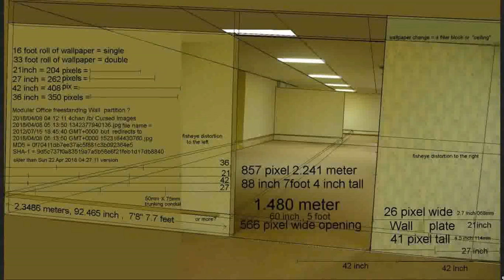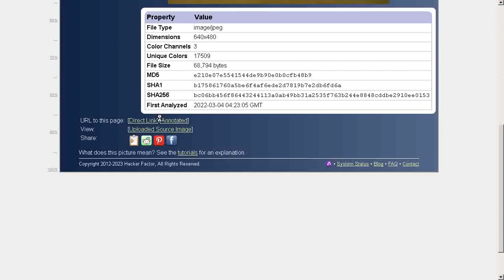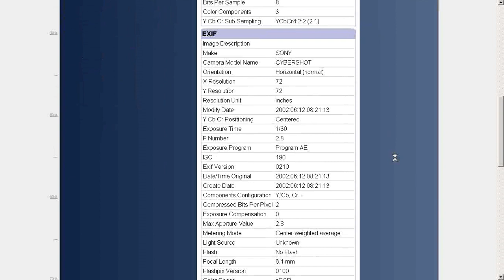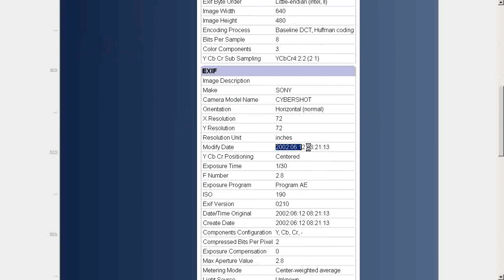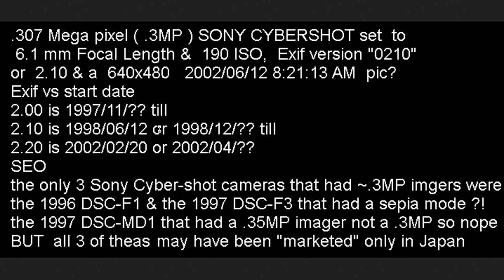Pedrocultas 2002/06/12 backrooms 1997 SONY CYBERSHOT DSC-F1/F3 sepia mode Exif 2.1 japan meta data?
UPDATE = all 110 taken in that year

Pedrocultas posted a vid  that showed an address bar URL that went to foto
forensics analysis php id b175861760a5be6f4af6ede2d7819b7e2db6fd6a.68794
it said the "ORIGINAL" backrooms image was taken 2002/06/12 8:21:13 AM as a 68,794 byte,
640x480 image from a .307 Mega pixel, SONY CYBERSHOT, with a 6.1 mm Focus & at 190 ISO,
the Exif version was "0210"  =  2.10 in this 2002/06/12 image
since
Exif  vs date START
1.00 is 1995/10/??
1.10 is 1997/05/??
2.00 is 1997/11/??
2.10 is 1998/06/12 or 1998/12/??
2.20 is 2002/02/20 or 2002/04/??
2.21 is 2003/07/11 or 2003/09/??
2.30 is 2010/04/26 or 2012/12/??
2.31 is 2013/07/??
2.32 is 2019/05/17
so
the only 3 Sony Cyber-shot 640x480 .3MP cameras were
the 1996 DSC-F1 or the 1997 DSC-F3 & it had a sepia mode ?!
BUT
it aint the 1997 DSC-MD1 that had a .35MP imager not a .3MP
BUT
all 3 of these may have been "marketed" in Japan ,, only?!

PS: sadly foto forensics link not included due to youtube flag bot threats

= archive of all citations i removed due to youtube link bot flag threats

4chan stripped EXIF data after 2014 leaving only dimensions & compression info

= 1940's style catalan Ikat wallpaper

my work is transformative in nature as criticism so some usage of the original is required but
uses no more of the original than is necessary & this has no negative affect on the market for
the original work its self & my work is protected speech as outlined by the 1st amendment to

I denounce & DEBUNK any acts of violence on any person, being, group or establishment

the uploader of this video is NOT the website, service, or app operator & thus
lacks the ABILITY to collect, use, or disclose ANYONE'S personal information
& has a general mixed audience that is specifically EXEMPTED under COPPA .
fear, ignorance & anger are the 3 horsemen of the apocalypse, don't be #4!

This video is only for scientific Experimental entertainment ,
Any actions in this video shall not be a call to repeat them ,
the author shall not be held liable for any actions you perform ,
Do not try to do this , & if this video discusses weapons
it is not a demonstration of it or its production process